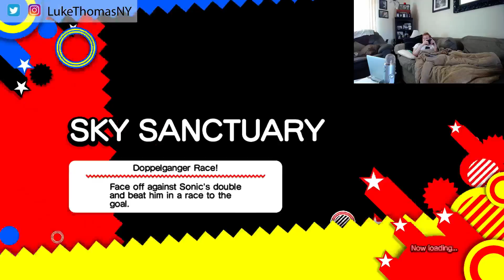Sonic Generations is old school fun!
I got this game as a part of the sonic humble bundle and I figured Id check it out.